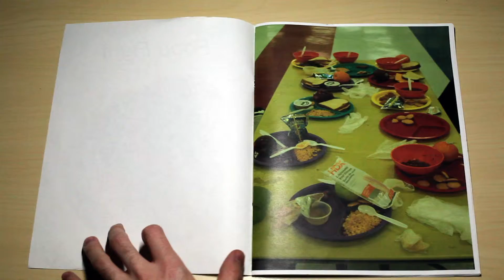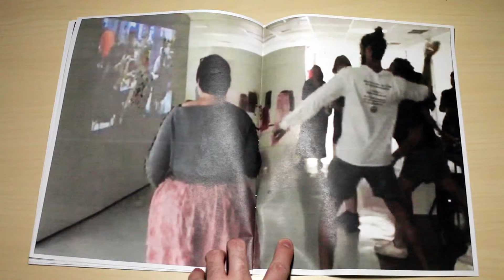Food Fight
Given the space of an abandoned middle school cafeteria, the spirit of a food fight becomes the catalyst to generate a painting. Participants were asked to target the suspected child on the projection screen who they believe to be in the act of or about to throw the next handful of food, countering his or her attack with on of equal force form their own supplies on a cafeteria table.